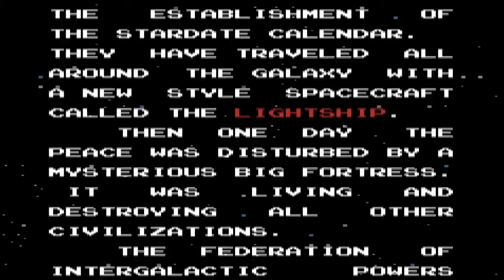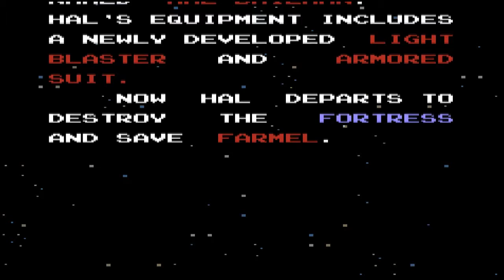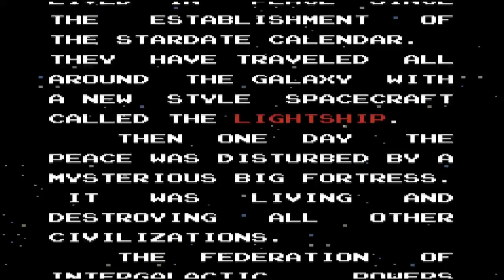Retro Memory: Air Fortress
What is likely to be the last "Retro Memory" on the channel is a strange one but a memorable one. Enjoy. :)